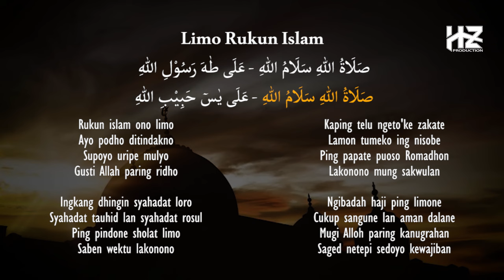Pujian Jawa Kuno LIMO RUKUN ISLAM || Pujian Jawa Setelah Adzan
Limo Rukun Islam